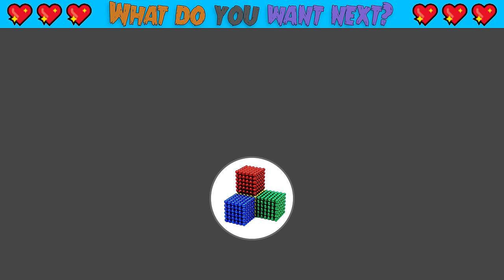How To Make Marble Bowling Game For Pet From Magnetic Balls (Satisfying) | Magnet World Series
How To Make Marble Bowling Game For Pet From Magnetic Balls (Satisfying) | Magnet World Series #25

Hi, Today i make funny marble bowling game from magnetic balls for my hamster play . I made it because i very like play with marble when i was a kid and i love play bowling. So I think my hamster will like it like me. Let's get fun with bowling marble game ^^